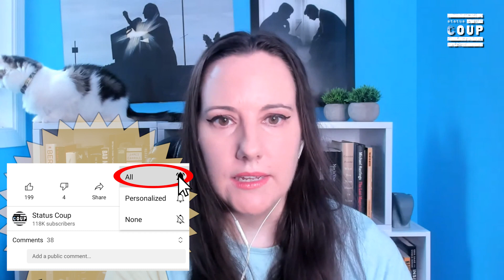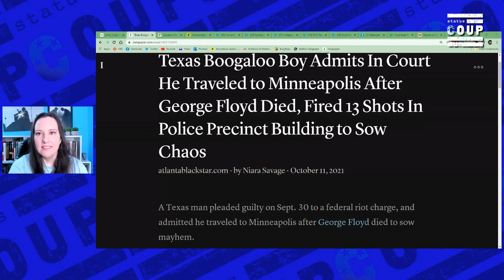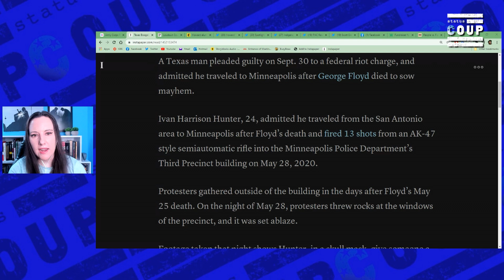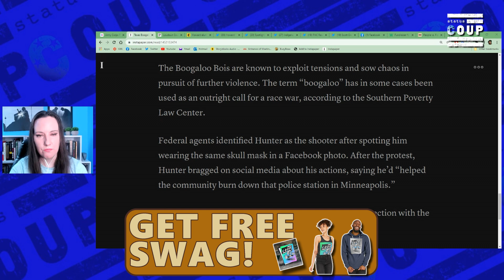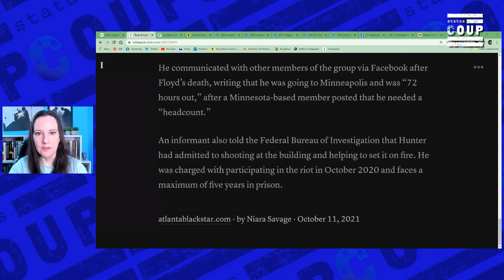Boogaloo Boi INFILTRATED BlackLivesMatter Protest for George Floyd, Shooting and Sowing Chaos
Far-right Boogaloo Boi Ivan Harrison Hunter has admitted to infiltrating a BlackLivesMatter protest for George Floyd, purposefully sowing chaos, shooting into a building. Boogaloo Bois are known to infiltrate leftist spaces to sow chaos and division on their journey to incite a civil war or race war. Jenn Dize reports.

SUPPORT Status Coup's IN-THE-FIELD and investigative reporting on the stories the corporate media COVERS UP